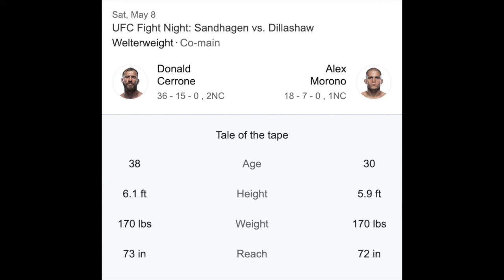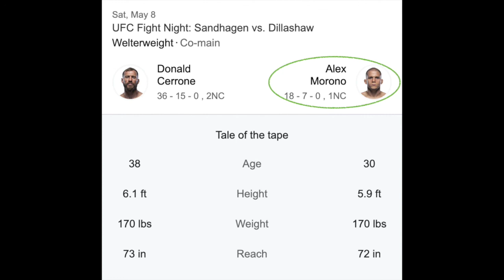COWBOY VS MORONO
This is all my personal opinion and should not be taken as financial advice. I am not a financial advisor or certified to give financial advice. This is for entertainment only.